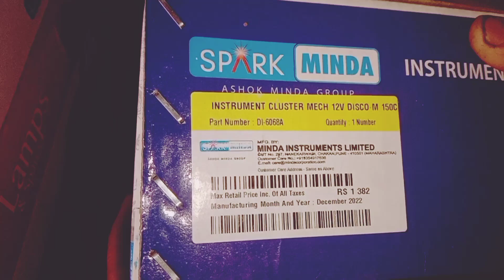meter assly discover 125,150cc unboxing